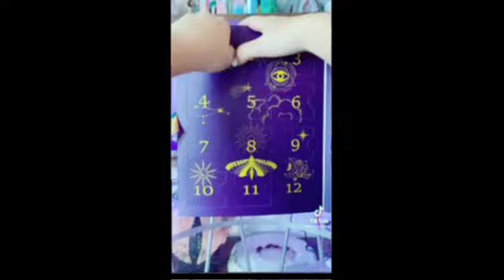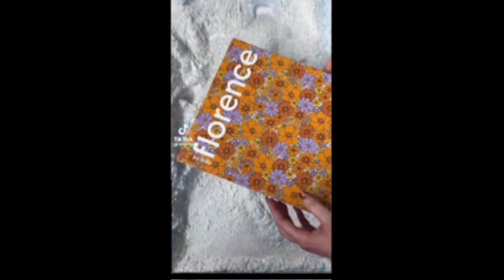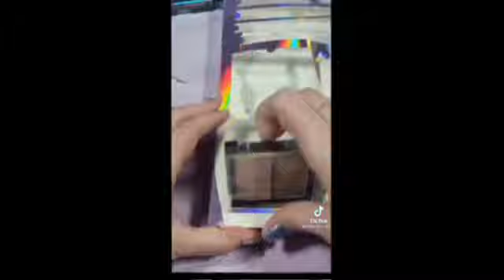Advent Calendar Unboxing Tiktok compilation Part 1